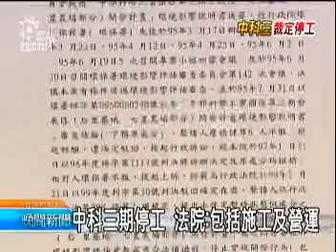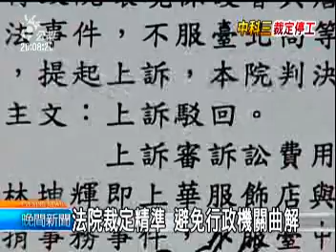2010-08-04公視晚間新聞(中科三期停工 法院:包括施工.營運)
"更多新聞在
※ 公視新聞網： 已經進駐中科並且開始營運的廠商像是剛才提到的友電和旭能到底有沒有必要停工？
行政院長跟法院出現不同的說法，吳敦義認為法律上還有需要釐清的地方支持國科會和環保署提出抗告維護廠商的權益。

就是這番說法，讓台北高等行政法院再發新聞稿聲明，中科三期的停工，可不是行政院長說的那樣，白紙黑字寫著的是「停止實施開發行為（包括施工及營運）」。

這讓吳揆今天又改口，只要抗告並釐清裁定，就會照辦。

協助后里農民打官司的律師林三加批評，行政院長曲解停工的裁定，根本是不懂環評法。

學者也質疑，從中科三期判決環評撤銷，環保署還登廣告批評法院，甚至還說環評法、應該由環保署來詮釋，在在顯示這些行政機關的民主素養還有待加強。

環保律師詹順貴也說，先前最高行政法院判決中科三期的環評被撤銷，結果環保署和國科會卻緊抓法院撤銷的，是環評結論而不是開發許可，因此不要求停工,這次行政法院的裁定聲明白紙黑字終於讓行政機關沒有硬坳的空間。

記者 林靜梅 邱福財 台北綜合報導"